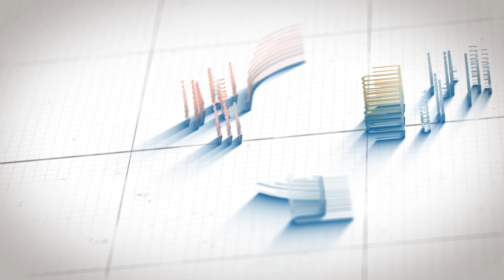AIPACAST Episode 5 - Insights on the Tripartite Forum from Mr. Pengiran Aki & Ms. Haslina Taib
Featuring Mr. Pengiran Aki Ismasufian Pengiran Haji Ibrahim, Chair of the APEC Business Advisory Council Brunei and CEO of Standard Chartered Bank Brunei, and Ms. Haslina Taib, Chair of the ASEAN Business Advisory Council (ASEAN – BAC) Brunei and CEO of Dynamik Technologies, this episode explores in-depth perspectives on ASEAN's digital economic landscape and cybersecurity preparedness from a business standpoint, with a particular focus on the collaborative initiatives discussed within the Tripartite Forum.

AIPACAST : Amplifying Voices of AIPA